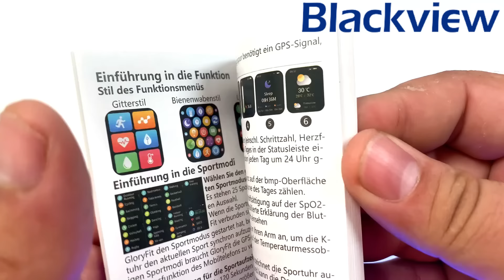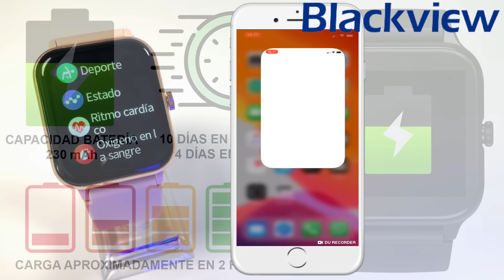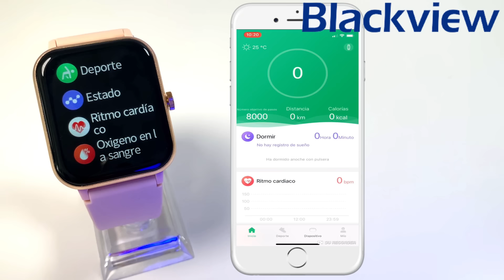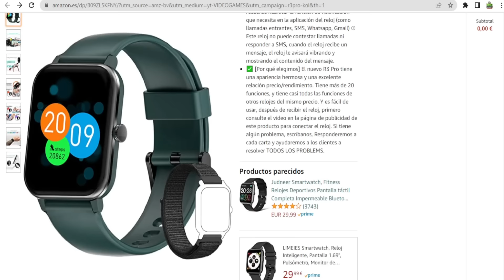BLACKVIEW R3 PRO, UN SMARTWATCH CON TERMÓMETRO INCORPORADO 😲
- 👇 CONSOLAS QUE UTILIZO PARA LOS VÍDEOS DEL CANAL
PlayStation 3 SUPER SLIM ▸
Mando PlayStation 3 ▸
PS VITA FAT ▸
PlayStation 4 SLIM ▸
PlayStation 4 PRO ▸
Mando PlayStation 4 ▸
Nintendo Switch Lite ▸
PlayStation Classic Mini ▸
Xbox Series S ▸